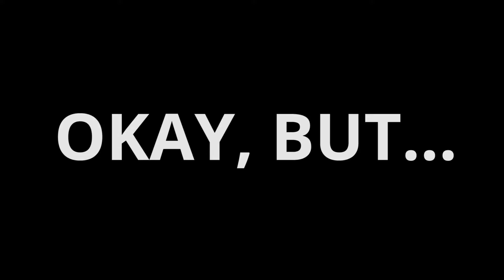Calliope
Calliope makes smart products to manage the water subsystem in your home.